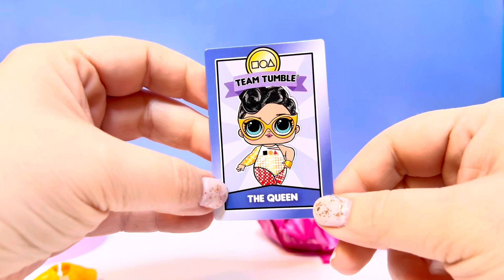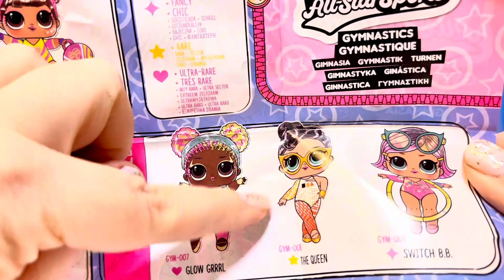LOL Surprise All-Star Sports (ASMR Unboxing)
It's a race to the gold! Who will we get in our LOL Surprise ball? Sit back, relax, and see.